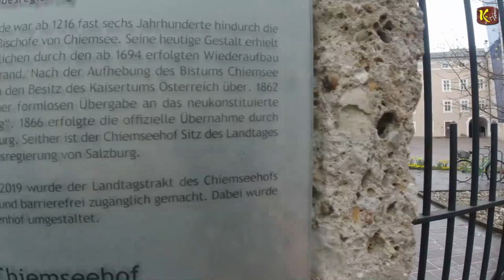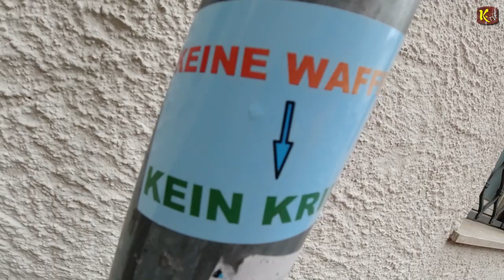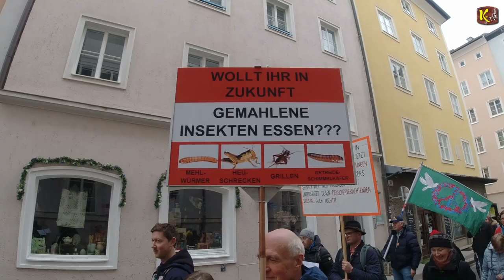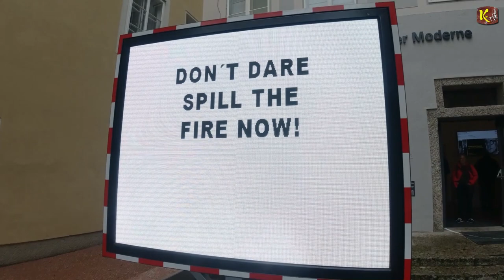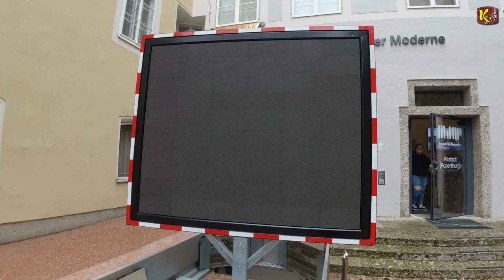Demonstration in Salzburg gegen alle Korrupten-Handlungen der Politiker am 26.3.2023